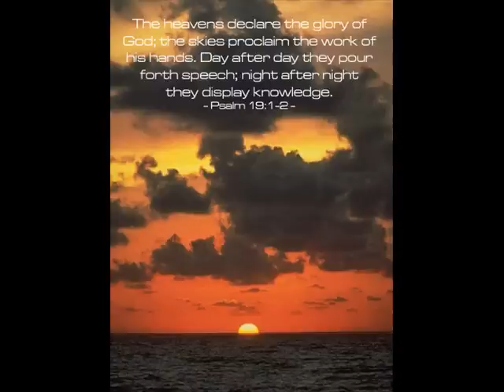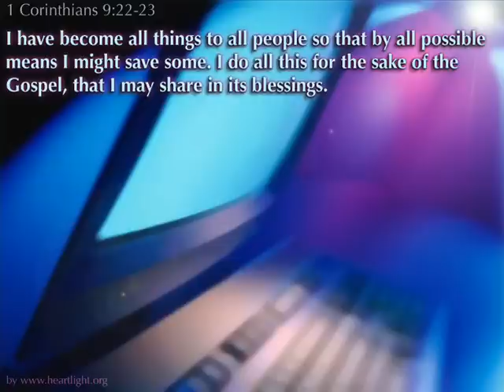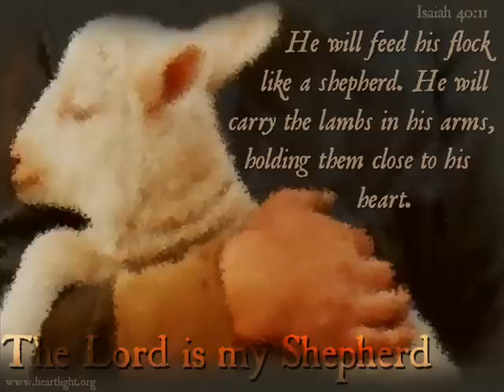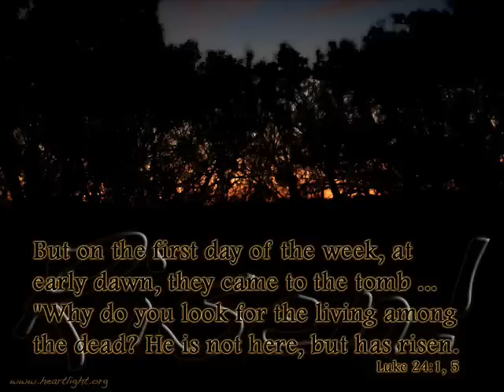The Afters - Lift Me Up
You lift me up with Your love

Waiting for the sunrise
Waiting for the day
Waiting for a sign
That I'm where You want me to be

You know my heart is heavy
And the hurt is deep
But when I feel like giving up
You're reminding me
That we all fall down sometimes
But when I hit the ground

You lift me up when I am weak
Your arms wrap around me
Your love catches me
So I'm letting go

You lift me up when I can't see
Your heart is all that I need
Your love carries me

I know I make mistakes
I know that I have let you down
But You love me the same

And when I'm surrounded
When I lose my way
When I'm crying out and falling down
You are here to

I can see the dawn is breaking
I am feeling overtaken with Your love

I don't know what I can offer
In this moment I surrender to Your love
To Your love